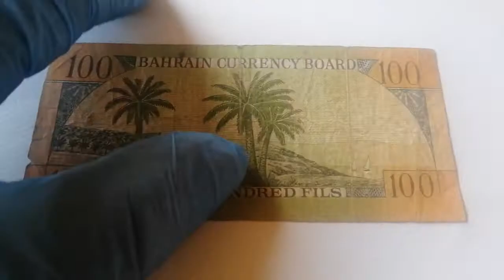Billete bahrain 100 fils 1964 من عملات البحرين القديمه